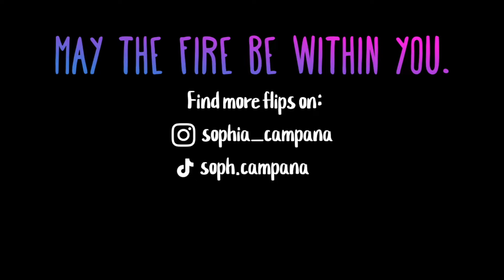10 BAR Release Moves in a day. GYMNASTICS Challenge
Hi Flames! THANK YOU to 100,000+  of you! Today I'm trying an uneven bars challenge at the gym to celebrate! The saltos in this vlog are:
1 Geinger
1 Tkachev
3 Shushunova
4 Khorkina
5 Board Mount
6 Toe Catch High
7 Shiposhnikova
8 Shoot Over
9 Pac
10 Deltchev

I hope you enjoyed the flips and fails!